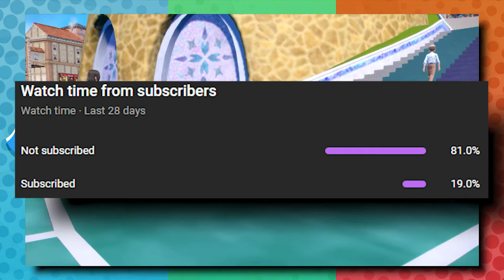How IMPORTANT Is Nemona in Pokémon Scarlet & Violet?!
Your rival character, Nemona, seems to be very important to the story of Pokémon Scarlet & Violet. How might she fit into the larger narrative? Let's discuss it.

Intro: Steerner, Martell & William Ekh - Sparks ft. Corey Saxon
B/G: Pokémon BD/SP Battle Tower, Sandgem Town